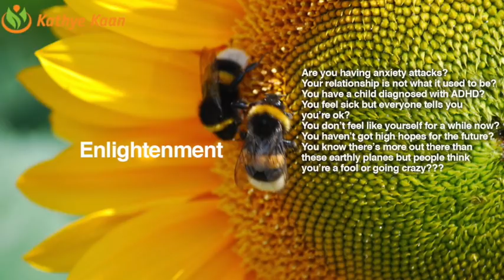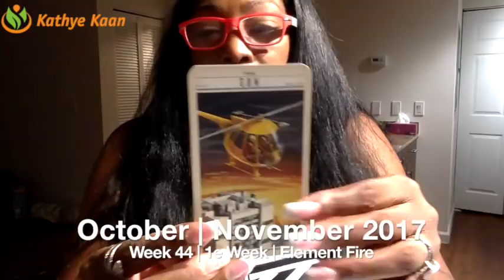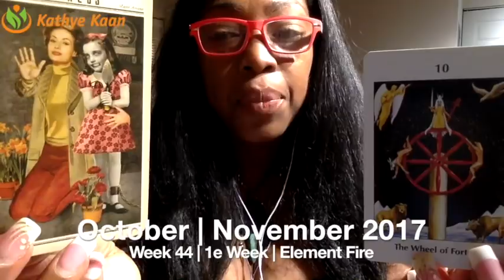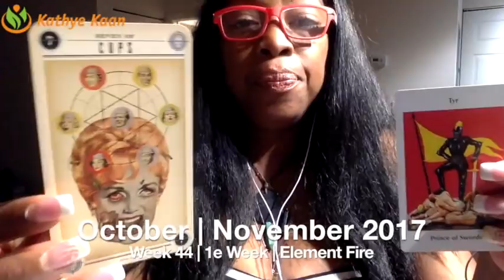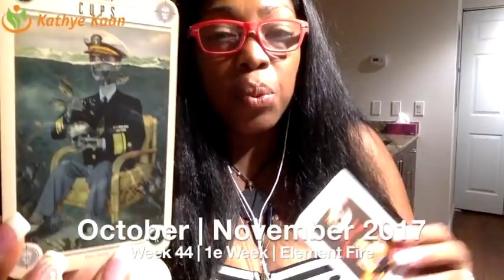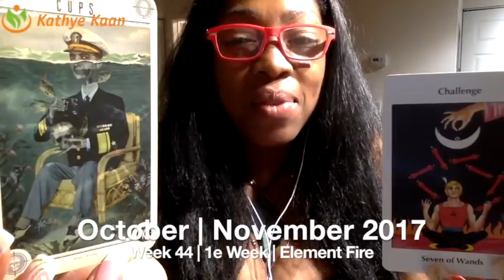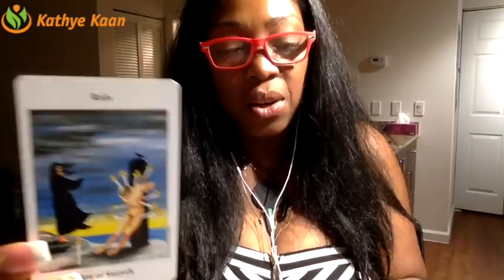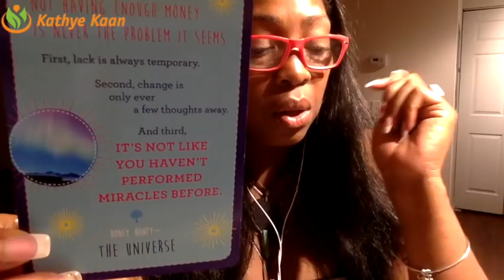LEO Weekly Reading Tarot Psychic Horoscope | Week 44 | 30 October - 5 November